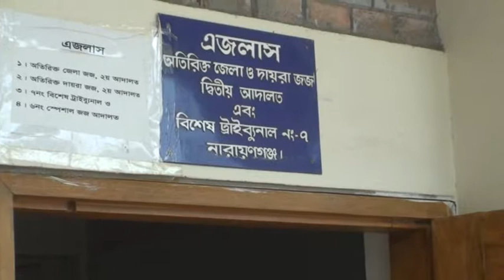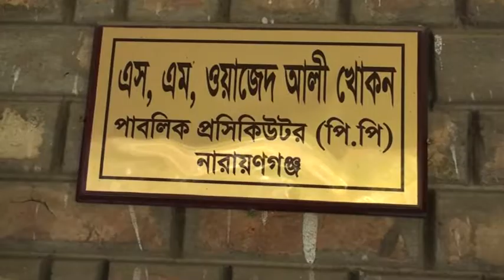নাশকতা ও বিস্ফোরক মামলায় জেএমবির দুই সদস্যের ২০ বছর করে সশ্রম কারাদন্ড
নারায়ণগঞ্জের সোনারগাঁ থানায় দায়ের করা নাশকতা ও বিস্ফোরক দ্রব্য আইনের একটি মামলায় নিষিদ্ধ ঘোষিত জঙ্গি সংগঠন জামাআতুল মুজাহিদীন বাংলাদেশ (জেএমবির) দুই সদস্যকে ২০ বছর করে সশ্রম কারাদন্ড দিয়েছেন আদালত।